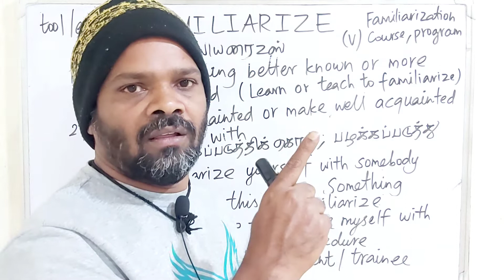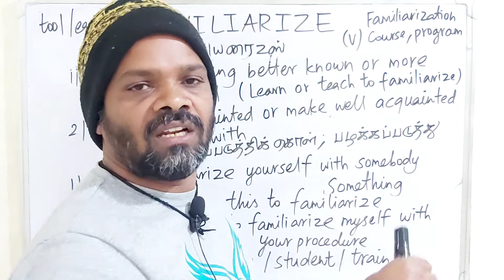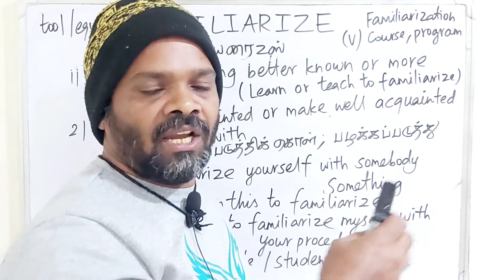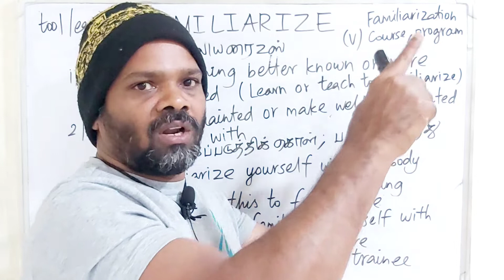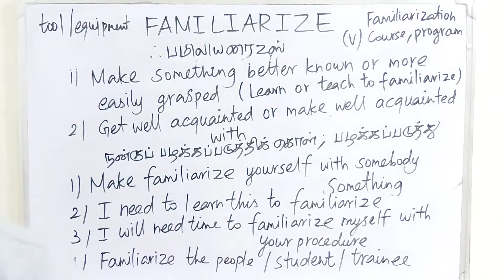FAMILIARIZE tamil meaning/sasikumar